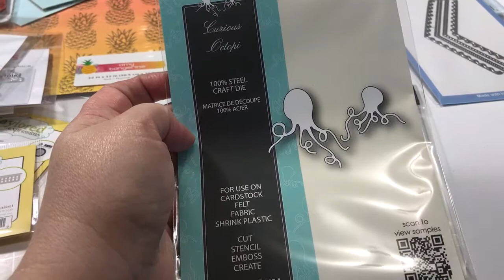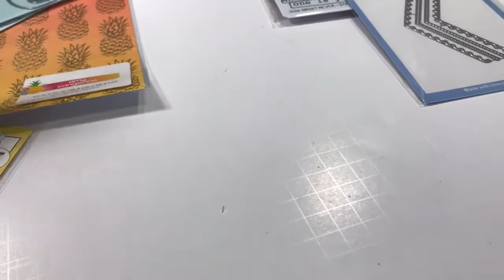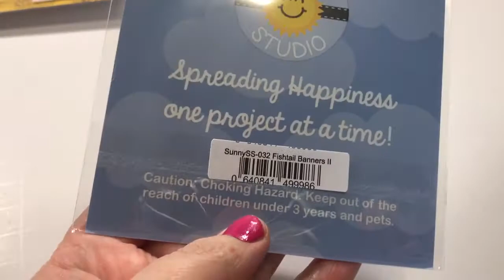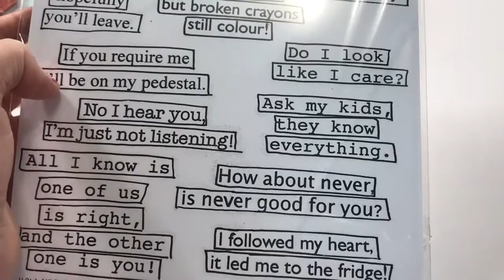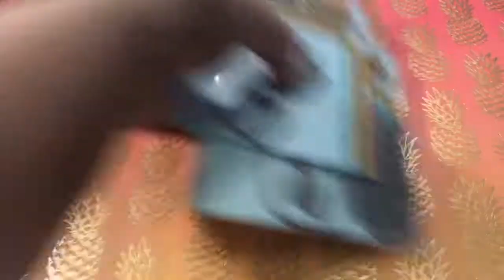Spring Break Haul From Simon Says Stamp